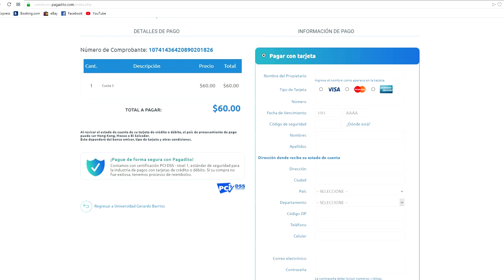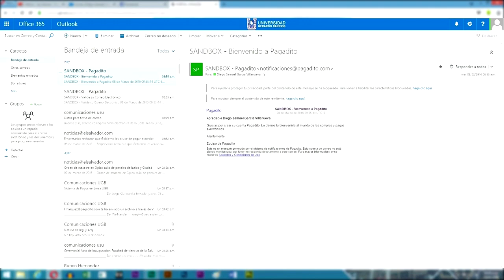Pago en línea UGB